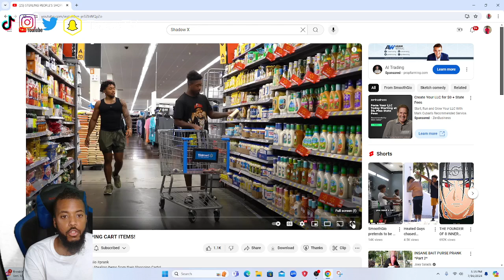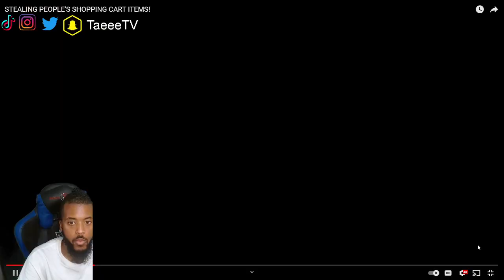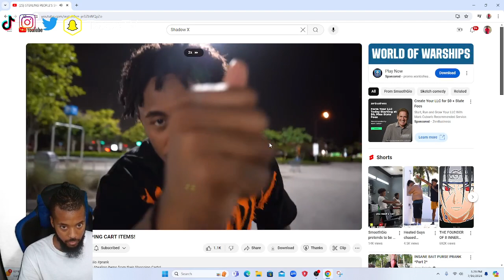Stealing People Groceries Funny Prank!